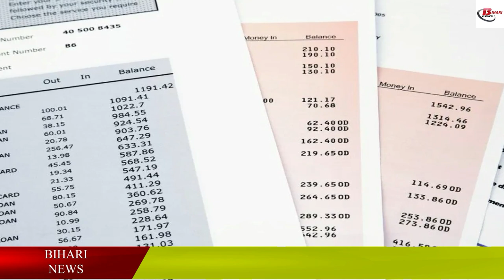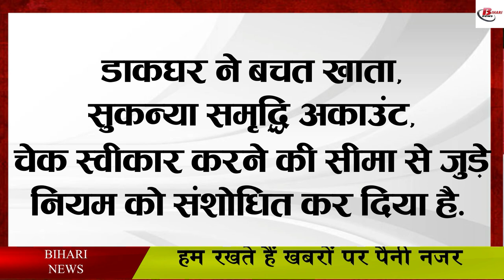अब घर बैठे आप Post Office में जमा कर सकते हैं पैसा, जानिए तरीका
Along with the banking service in the country, there have been changes in many big institutions of the country, in such a situation, the Indian Post Office has also made a big change. The post office has started a new facility for the customers. Under this facility, the Post Office Department has announced a big relief to those opening an account in the Post Office Savings Account. Actually, under the new facility, customers can now deposit checks of more than 25 thousand rupees in any non-home branch of the post office. Let us tell you that earlier customers could not deposit checks of more than 25 thousand rupees. If you also have a savings account in the post office, then this is news for you. Let us tell you that now the post office is also being linked to internet banking.